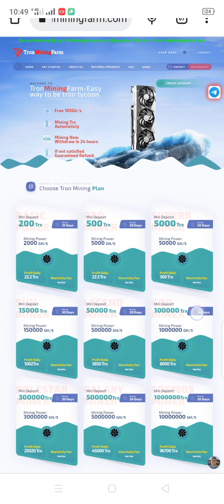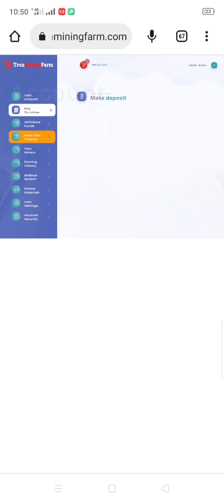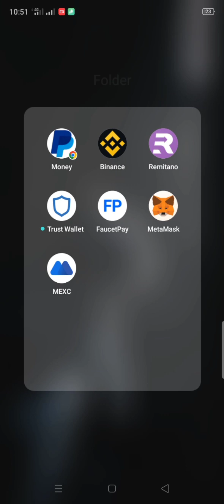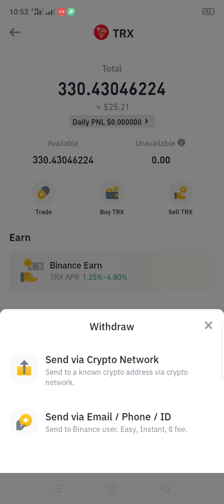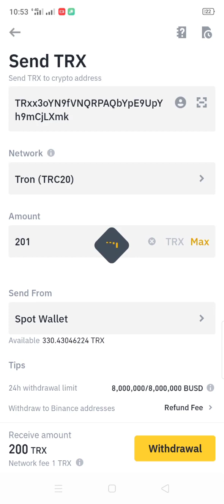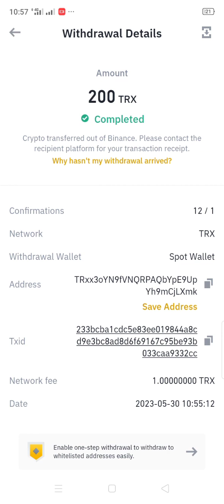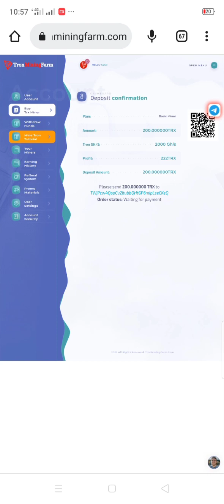tronminingfarm website ma // live Deposit/ 200 (TRX) first plain buy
Here you can fi- Basic of cryptocurrency
- Cryptocurrency tradingnd online work, all social media platform knowledge-

🤑 Top free cloud mining sites 🥳

related website